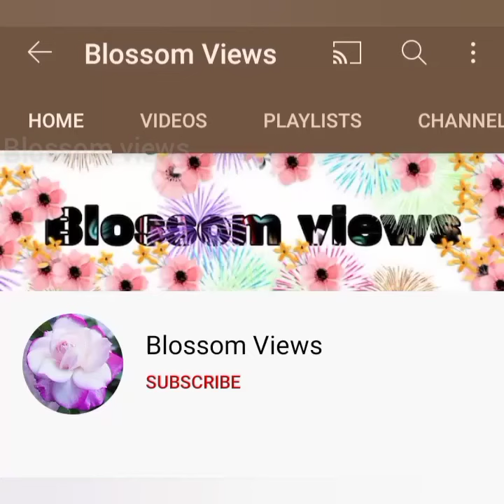Falafel🧆 Arabian recipe 😋 /////😋😋white kondai kadalai vadai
Blossom views